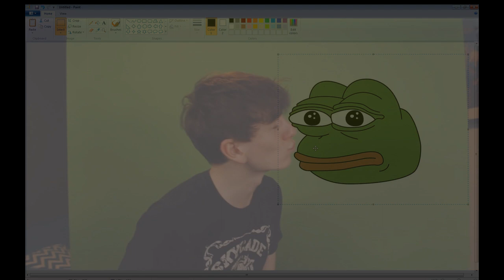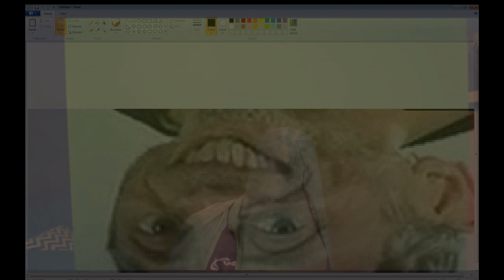JackSucksAtGreenScreen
jack pls see